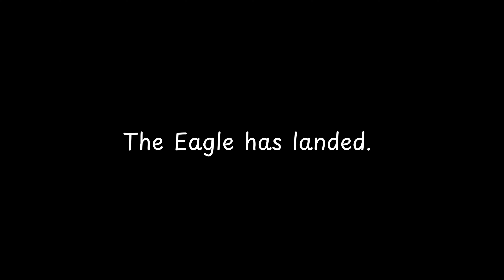The Eagle has landed